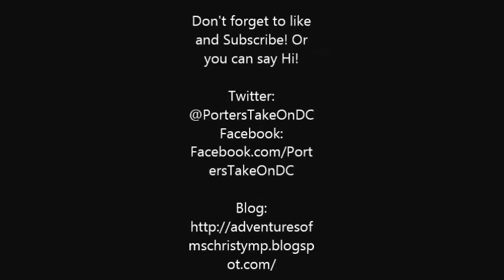Porters Take on Washington DC- Weekly/ Weekend Update (9.24.15)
Follow the Porter's as they show you around Washington D.C.'s finest museums, memorials, events, parks, and eateries.

You should by all means check Tim and his wife Jenn's video's.